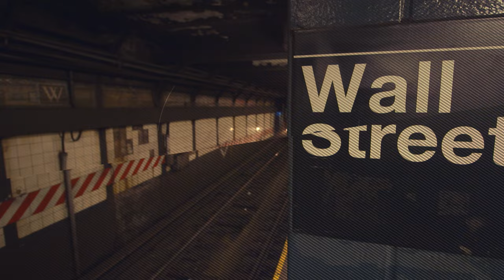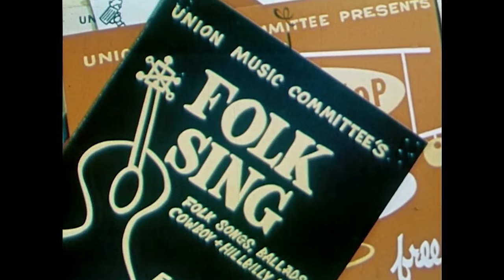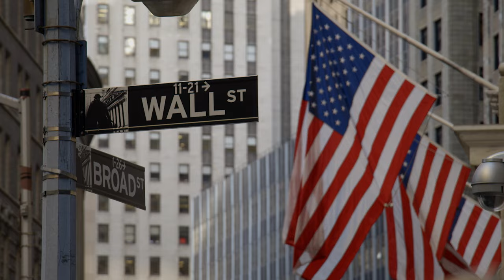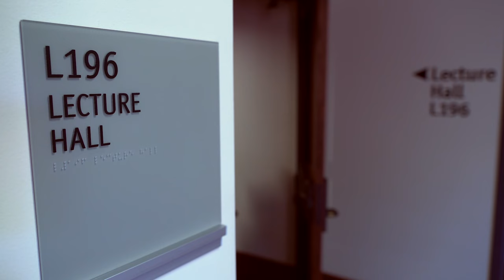Big Apple Badgers: The Chazens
A $20 million gift from the Chazen Foundation, a private giving organization created by Jerome Chazen (BA’48) and Simona Chivian Chazen (x’49), helped create the Chazen Museum of Art in Madison, WI.  Even though they both grew up in the New York City area, they first met as students at UW-Madison, and have fond memories of their time in Madison. Both were attracted to the university’s reputation for academic excellence and the beauty of its campus. Simona remembers building strong leg muscles walking up Bascom Hill; Jerry recalls coming to the Midwest to “spread his wings” a bit and study economics. The two met through a mutual friend, eventually marrying and beginning a life together that has led to extraordinary accomplishments in the worlds of business, art, and philanthropy.
Video Produced by Justin Bomberg